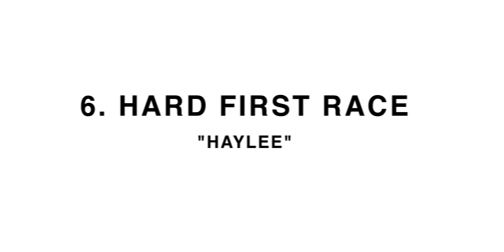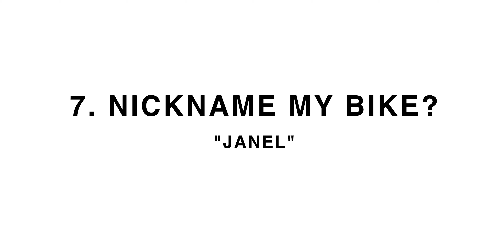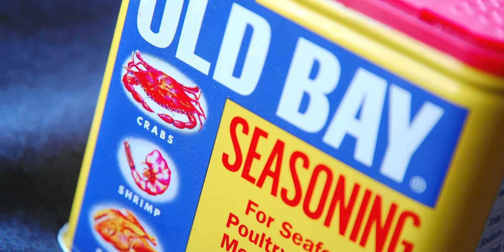Your Best Worst Triathlon Race Stories - Funniest Triathlon Mistakes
We've all made mistakes during triathlon races but some of them are a lot more funny than others.  Here are your top 10 funniest triathlon mistakes.